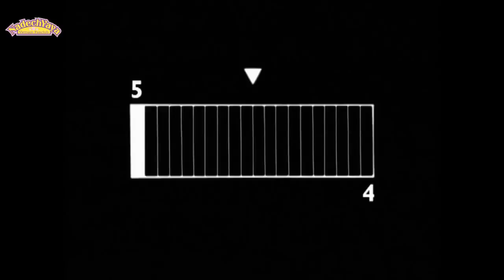Vietsub Ar Karn Rak Sympstoms of Love Yaya Thoranee Ni Nee Krai Krong's OST